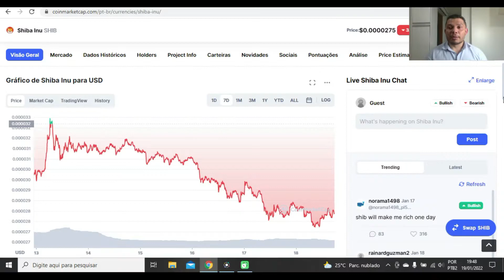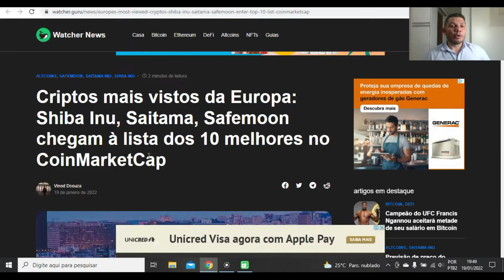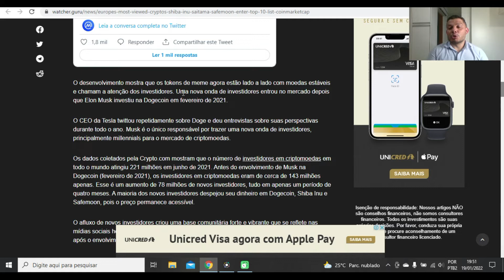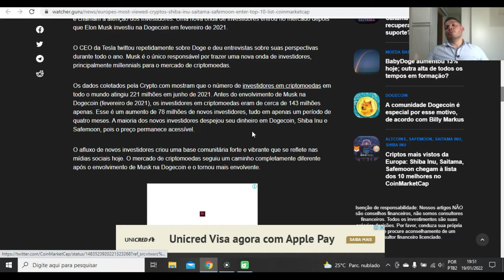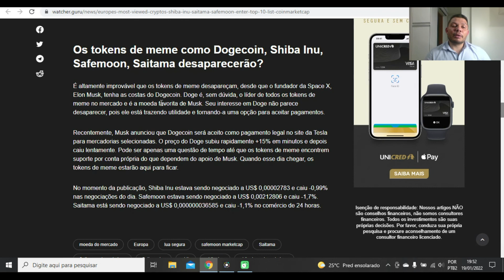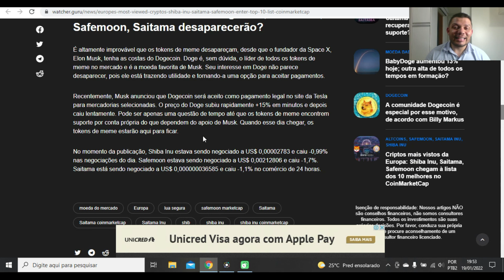SHIBA INU ENTRE AS CRIPTOS MAIS VISTAS DA EUROPA NO COINMARKETCAP